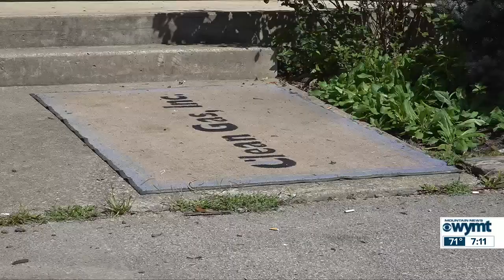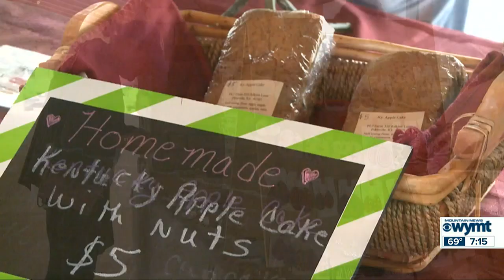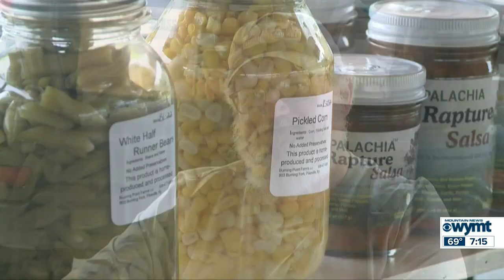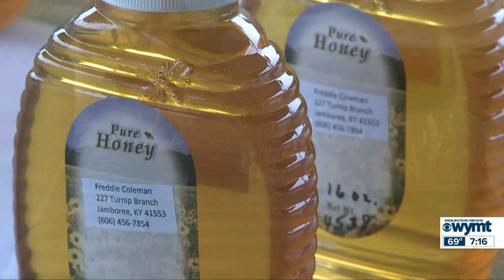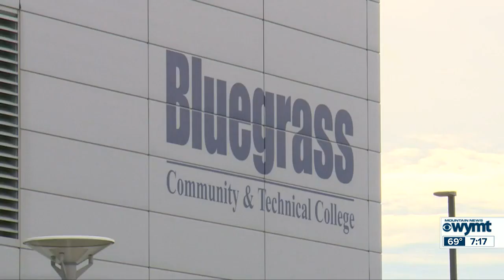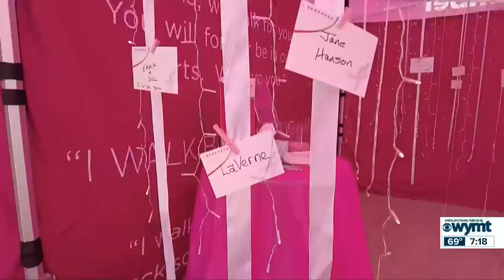WYMT Mountain News Weekend Edition at 6 p.m. - Top Stories - 9/10/22